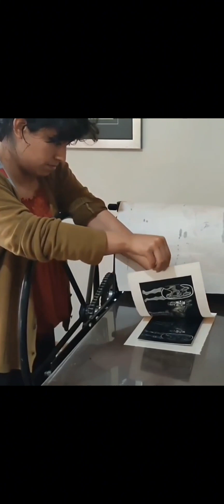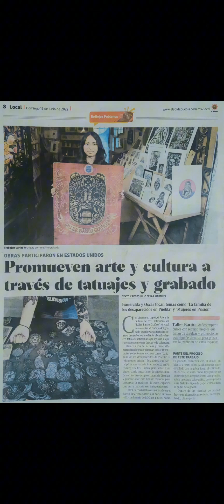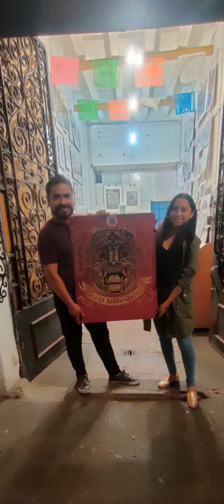Taller Barrio Gráfico